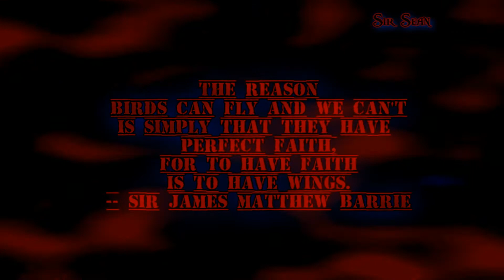battlefield 1942 Flying Finish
Just a chil ride with some dnb. and one song with breaking benjamin "dance with the devil".